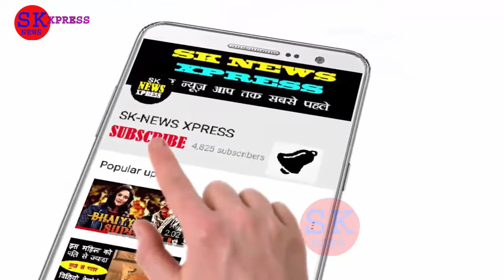विश्व के सबसे खतरनाक ऑलराउंडर खिलाड़ी || World Cricket Top all Rounders Players in Cricket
इंग्लैंड की क्रिकेट टीम में दुनिया के सबसे अच्छे ऑलराउंडर मौजूद थे, जिनके दम पर यह टीम 2019 के अंदर विश्व कप जीतती हुई नजर आई थी। किसी भी टीम के पास अगर सबसे अच्छे ऑलराउंडर मौजूद हैं तो वे टीम दुनिया की सबसे खतरनाक टीम बन जाती है। आज क्रिकेट काफी बदल गया है और ऐसे समय में ऑलराउंडर की भूमिका काफी अधिक बढ़कर सामने आ रही है। एक ऑलराउंडर टीम में होता है तो वह गेंदबाज़ी या फिर बल्लेबाजी दोनों में से किसी एक चीज के द्वारा टीम को मदद करता हुआ नजर आता है तो आज हम आपको बताने वाले हैं कि दुनिया की वह 4 टीम कौन सी है जिनके पास सबसे अच्छे और खतरनाक ऑलराउंडर खिलाड़ी हैं-

queries solved:
world best all rounder in cricket,
world best all rounder in cricket 2020,
list of cricket all rounders,
world no 1 all rounder cricket t20,
world best all rounder 2020,
best all rounder in cricket,
best odi all-rounders of all time,
best all rounder in odi cricket history,
Top all Rounders Players in Cricket,
all Rounders Players in Cricket,
Top  allrounders of the century,
history of cricket,
Greatest Cricket All Rounders of All Time,